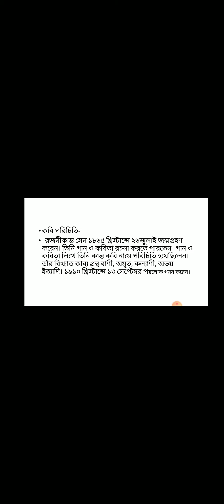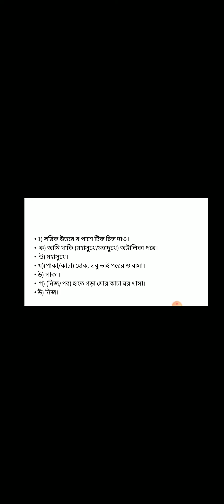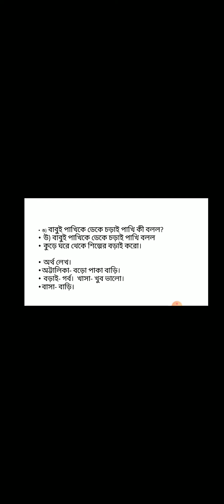Gitasree bengali class 3topic Swadhinotar shuk